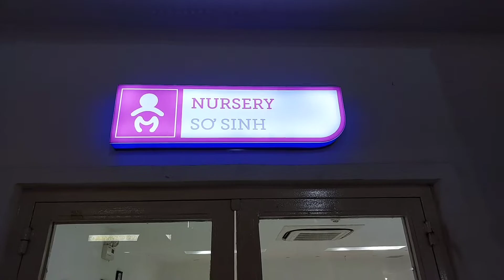Con trải nghiệm làm y tá chăm sóc em bé. Thiện family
© Bản quyền thuộc về Thiện family
👉KHÔNG REUP DƯỚI MỌI HÌNH THỨC - DO NOT REUP